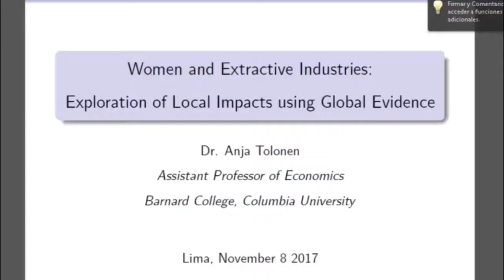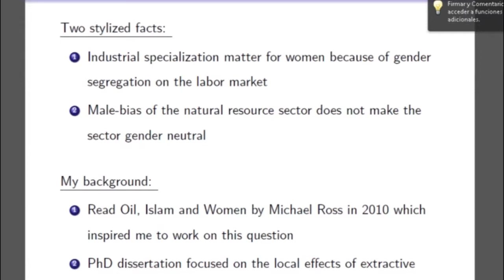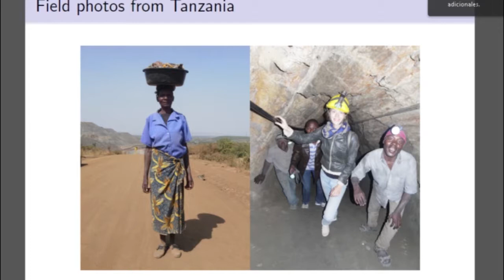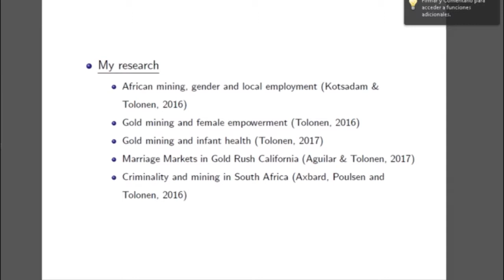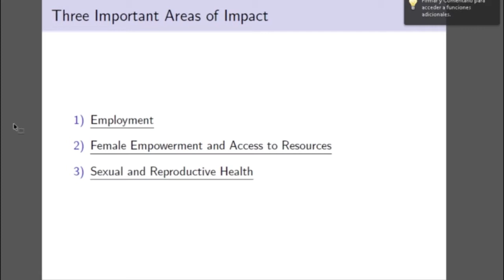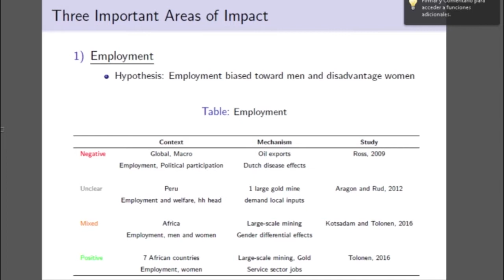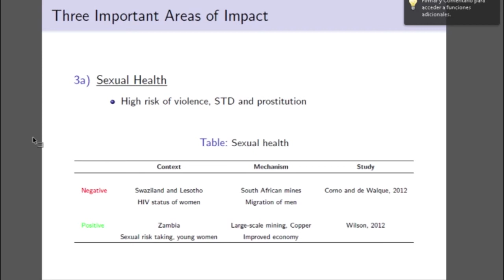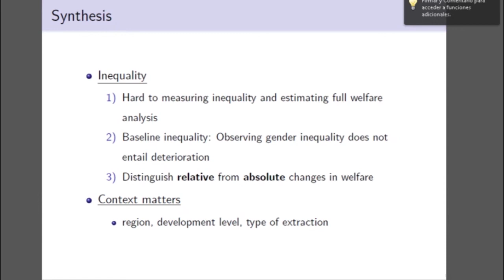Anja Tolonen (Barnard College - UC)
Panel: ¿Cuáles son las relaciones históricas y actuales en América Latina entre las industrias extractivas y las inecuaciones sociales y territoriales?

Seminario Regional
Universidad de Texas, NRGI, RLIE, PUCP
Gobernanza Extractiva en América Latina. Situación y desafíos
Lima, 7 y 8 de noviembre de 2017